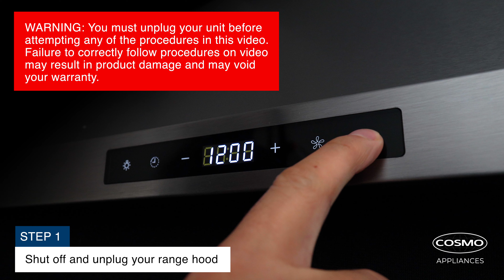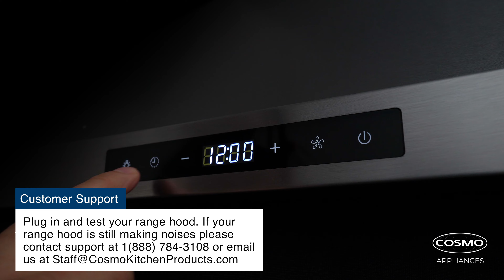Cosmo Appliances Range Hood | Excessive Noise Troubleshooting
Learn how to troubleshoot excessive noise on a Cosmo Range Hood. Fixes for a noisy range hood or a loud range hood after installation.

noisy cosmo range hood
loud cosmo range hood
cosmo range hood noise